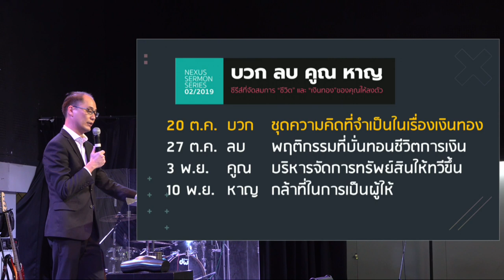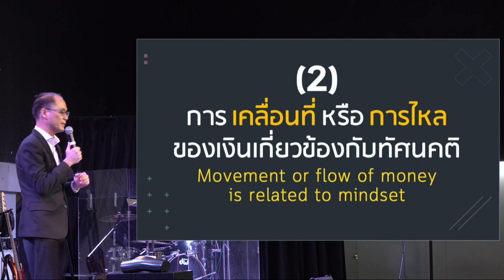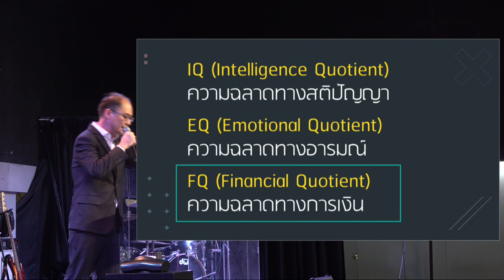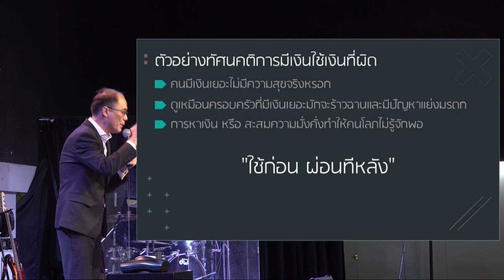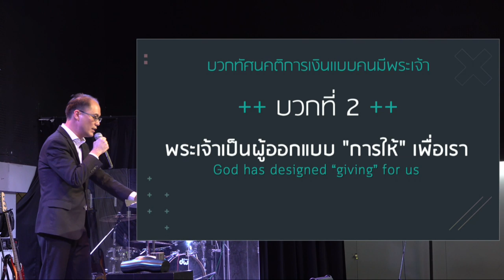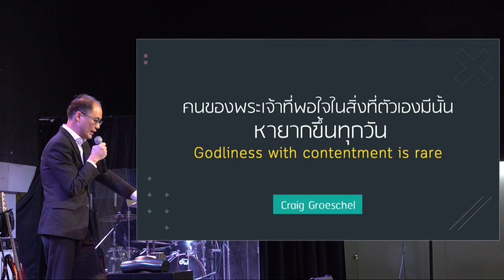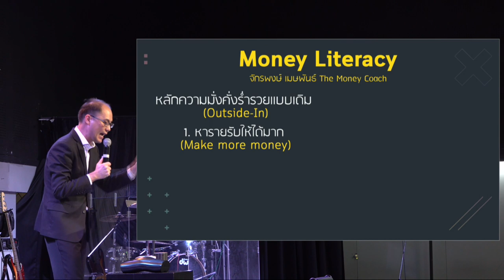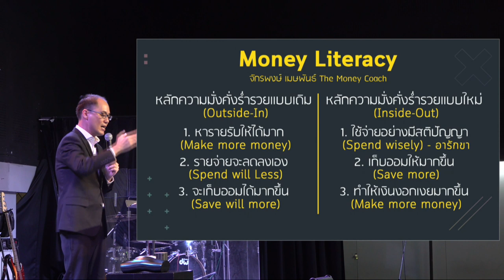บวกชุดความคิดที่จำเป็นในเรื่องเงินทอง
ผู้คนทุกวันนี้มักตั้งคำถามแค่ว่า ทำอย่างไรถึงจะมีเงินได้มากขึ้น แต่สิ่งที่ถูกละเลยไปคือ เรื่องทัศนคติที่ถูกต้องต่อเรื่องเงินทอง แท้จริงแล้วหากอยากเห็นสมการการเงินในชีวิตที่ลงตัว คุณจำเป็นต้องเริ่มต้นจากสิ่งที่อยู่ภายในก่อนจัดการเรื่องภายนอก  มีชุดความคิดอะไรบ้างที่คุณต้อง "บวก" ลงไปในชีวิตคุณ
"บวก ลบ คูณ หาญ"
ซีรีส์ที่จัดสมการ “ชีวิต” และ “เงินทอง” ของคุณให้ลงตัว

ครั้งที่ 1 บวกชุดความคิดที่จำเป็นในเรื่องเงินทอง
20 ตุลาคม 2019
อาจารย์จักรพันธ์ แกล้วกล้า - คณะผู้นำคริสตจักรสานสัมพันธ์กรุงเทพ

ความจริงบางประการเกี่ยวกับการเงิน
1) การมี "รายได้มาก" ไม่ได้ทำให้คุณ "รวย" เสมอ
2) การเคลื่อนที่หรือการไหลของเงิน เกี่ยวข้องกับทัศนคติ

มุมมองของพระเจ้าต่อเรื่องเงินทอง
1) พระเจ้าคือเจ้าของทุกสิ่ง และเราเป็นผู้อารักขา
2) พระเจ้าเป็นผู้ออกแบบ "การให้" เพื่อเรา
3) เราสามารถพบความพึงพอใจในชีวิตได้ในทุกสภาพการเงิน